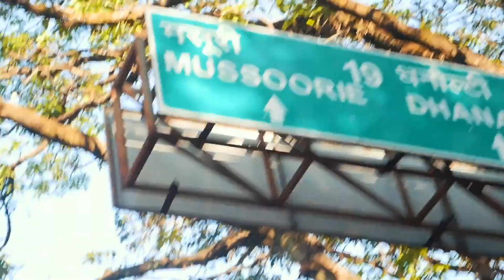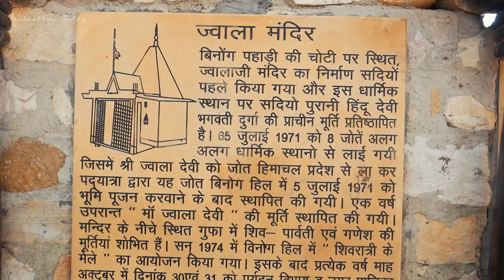Dehradun to BHADRAJ Temple - EP 01 | Dehra Trails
Presenting DEHRA TRAILS - A journey to explore all the nearby beautiful hikes from our beautiful town - Dehradun.

This Episode is about our beautiful hike to Bhadraj Temple, which is near Mussoorie. We travel from Dehradun-Hathipaon-Dudhli Village before starting the hike. Join us in this Travel series where we capture the amazing landscape this town has to offer.

00:44 - Series Intro
01:35 - Starting from Dehradun
02:54 - Journey Dehradun to Mussoorie
05:05 - Hathipaon to Dudhli Village
06:00 - Village Dudhli
06:43 - Next Episode sneak peek

Shot on : Panasonic Lumix G85 - Handheld & GoPro Hero5 Black

Cheers
Keep Exploring !!